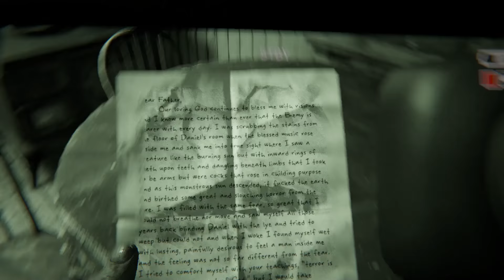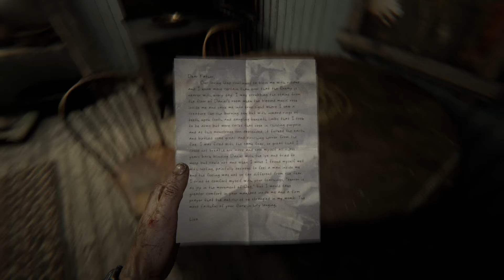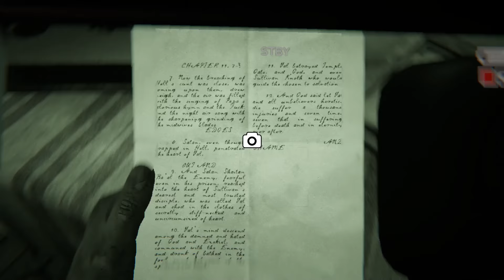Outlast 2 Finding Lynn Part 1 (PC Gameplay)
Outlast 2 Finding Lynn Part 1 PC Game play